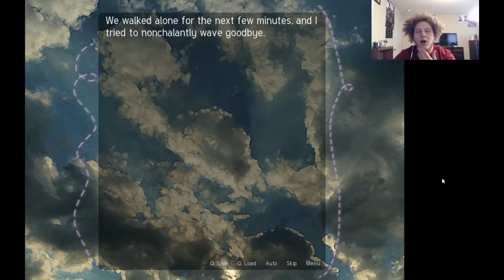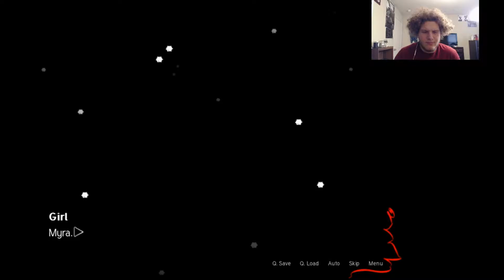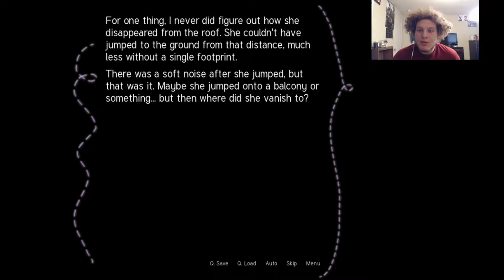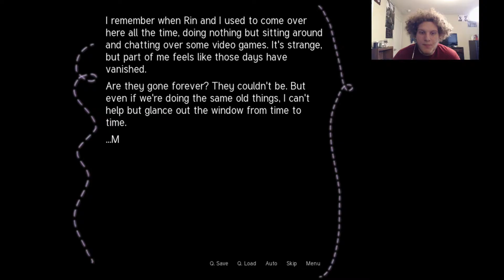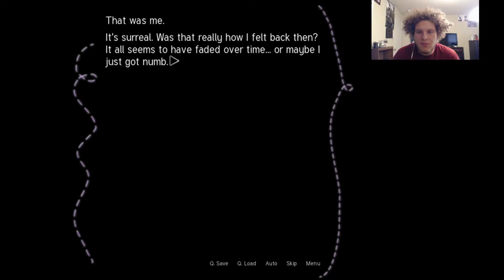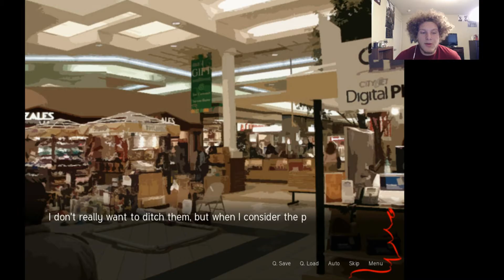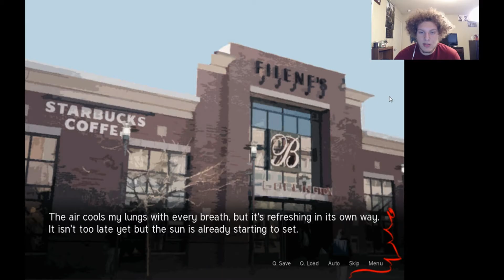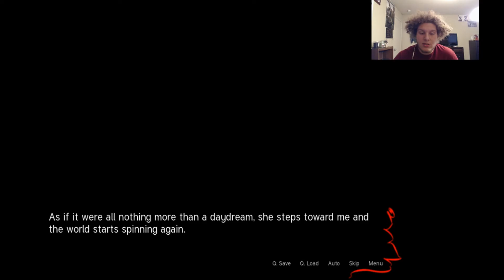Let's Play/Read Sepia Tears ~Midwinter's Reprise~ Part 2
I"ll come over to your house anytime Lillian *wink *wink ;))))))))

This is the first VN I've ever played so just hang in there with me, i'll get better!

Make sure you smash that sub button!!

"Sepia Tears is a love story.

There are no robots or vampires, unfortunately. It's about a high schooler named Mark, an ordinary protagonist with a secret in his past that he tries very hard to forget. It's also about a girl named Myra who knows more about him than any stranger should and reminds him uncannily of his past.

Together, they search for a storybook romance and realize that love comes in many shades.''